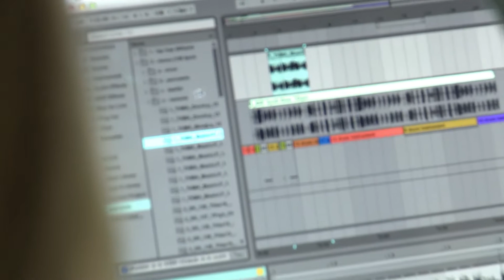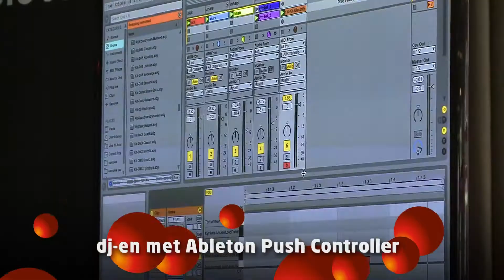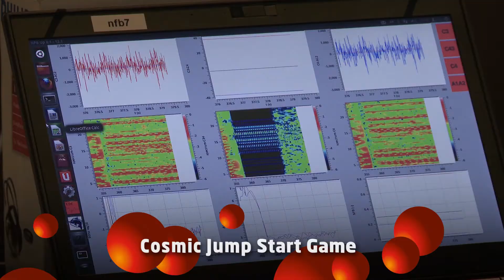Nerds on Stage 17 april 2013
Het Nerds on Stage festival laat je zien hoe fascinerend en cool de wereld van techniek en innovatie is. Je wordt gedurende een middag getrakteerd op de allernieuwste digitale en technische ontwikkelingen.
Save the date: donderdag 27 maart 2014